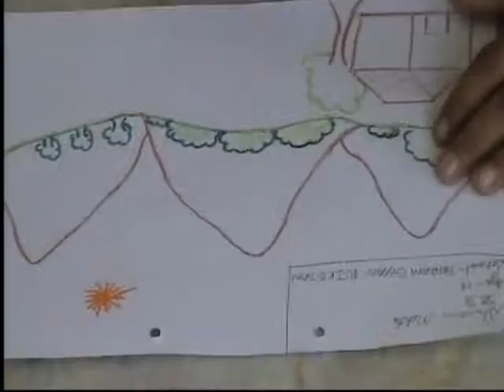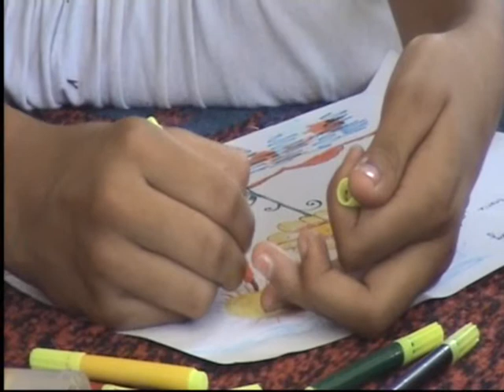Art Excel Course Gaya